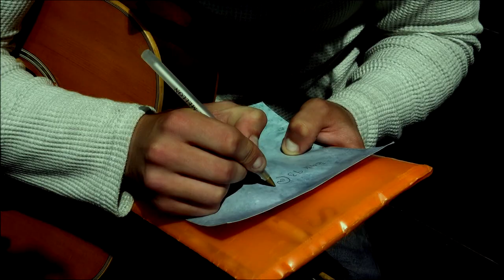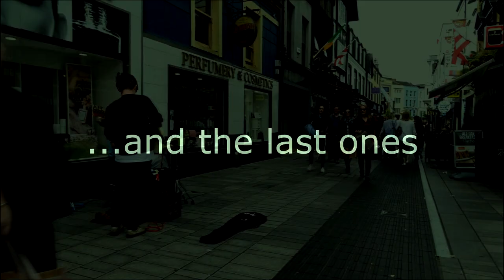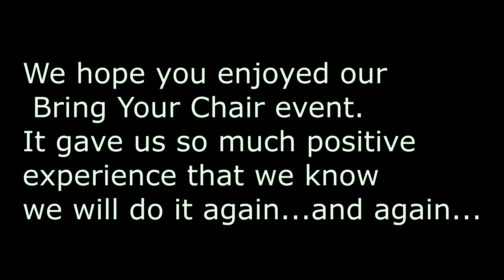Bring Your Chair - Cork, Ireland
We live in constant rush, too busy to stop for a moment to enjoy little things. It happened to myself so many times I was in hurry to work, to the shop, the gym or to meet friends. Passing by all those street performers with inside regrets I have no time to show them I appreciate what they do. But not this time! I asked my friends to bring their chairs or whatever they can use as a seat and then we could have a walk around in Cork city center to spot some musicians and simply sit just in front of them, listen their music, give big applause, make them smile and just to be their audience. Even though it's shaking, I hope you will like the video